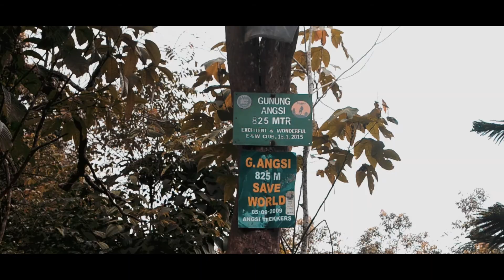Travelogue Malaysia - Selama 5 jam berada di gunung Angsi, Negeri Sembilan | Nikon D5100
A hiking that take about 2 and half hour to reach for it's peak and worth it with just nice view on top of Gunung Angsi, Negeri Sembilan, Malaysia.